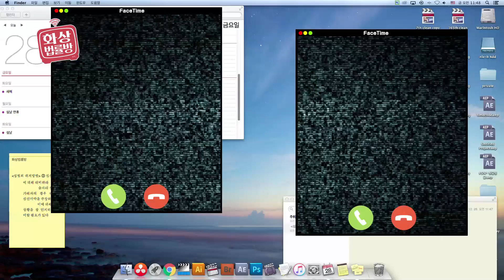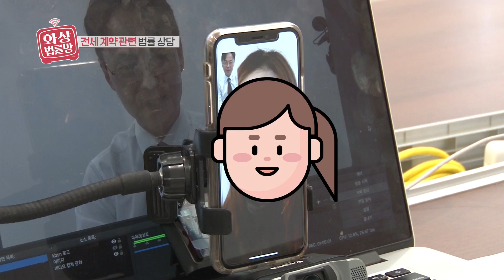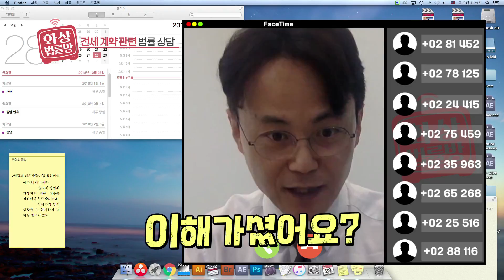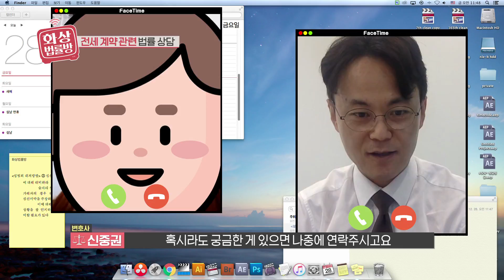[EP5] 깡통집예방! 전세 보증금 지키기[화상법률방]